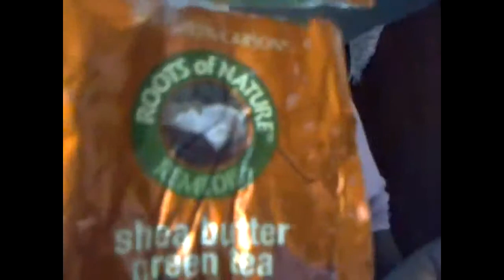Green house Effect fail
why I STOPPED this regimen. not very method works for everyone.